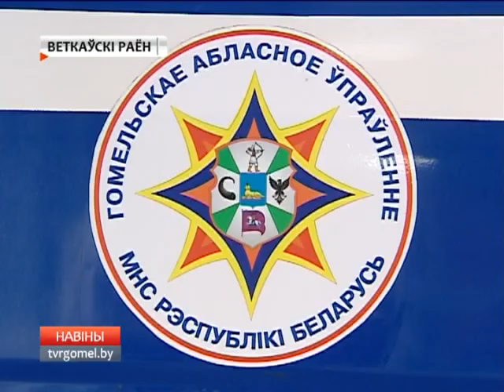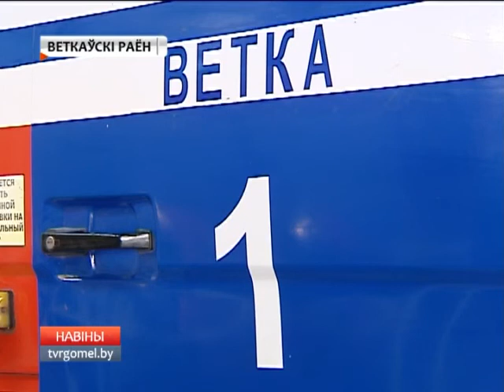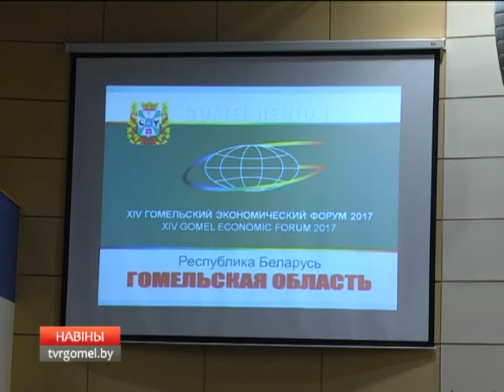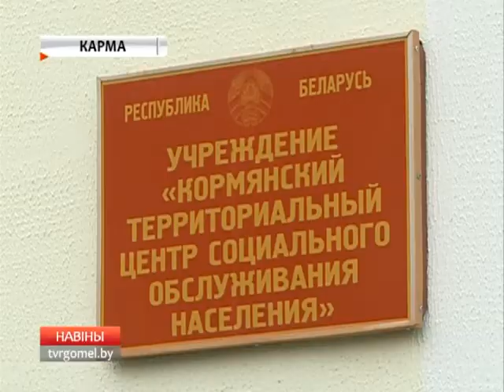26 05 2017 НОВОСТИ